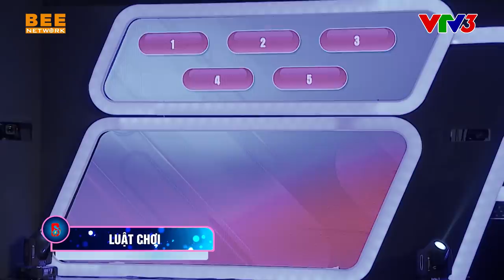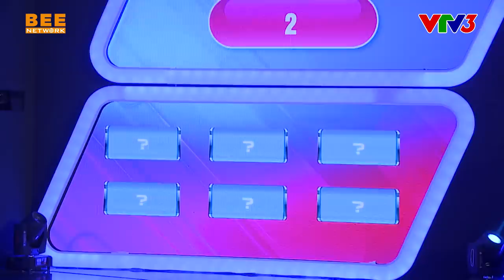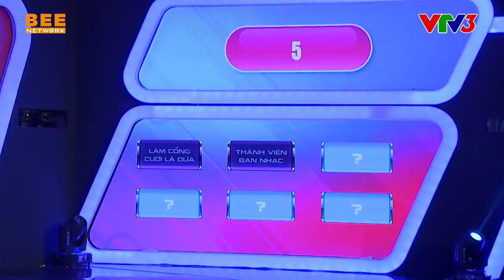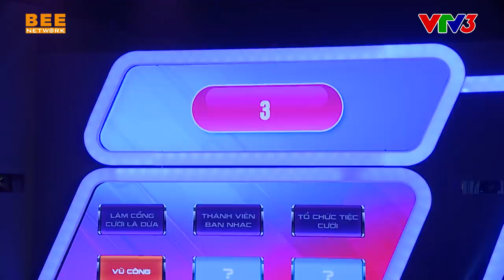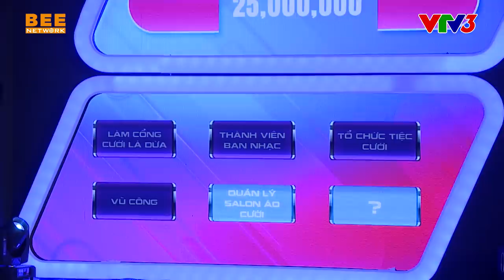GIÁC QUAN THỨ 6 MÙA 3 | TẬP 13: Chị em Lynk Lee, Hương Ly GIÁC QUAN SIÊU NHẠY làm Diệu Nhi bị RA RÌA